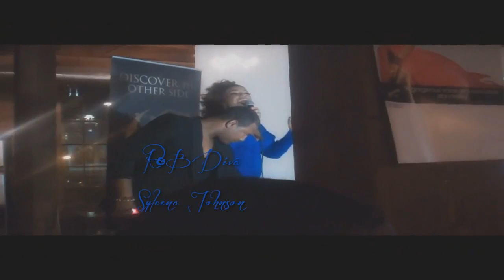R&B DIVA SYLEENA JOHNSON GIVES YOU A LAKESHORE SNEAK PEEK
FROM BACKGROUND TO THE FOREFRONT...
Take a ride on Lake Shore Dr. which is one of Chicago's Most Impressive roads with one of Chicago's Most Impressive Super Groups LakeShore. This video is a sneak peek of their web series entitled...FROM BACKGROUND TO THE FOREFRONT
Here you get to witness this amazing group on their journey to claim what's theirs!
From shows to photo-shoots & everything you don't get a chance to see anywhere else!

Strap down tight for this is sure to be one hell of a ride!

**READ BIO & EXTRAS BELOW**

The perfect storm is stirring and the world of R&B music is about shift course due to a group that will define the sound of Chicago. LakeShore is the brainchild of Grammy-nominated Syleena Johnson made up of her background vocalists; Tommie B, SandyRedd, and Malone. They are vocal beasts; the best. These background vocalists are taking a step forward currently recording their first album with Kajun, producer/writer who has worked with Ludacris, Trey Songz, Ron Isley and more. Three voices blended to perfection. They are a breathtaking mix of good, bad, and sexy who give you soul from the core.
It could only be divine intervention that brought together two crooners and one diva that sing until the sun sets and rises again. Their skyrocket sound shoots them straight to the stratosphere and brings your soul along for the ride. Ask Syleena Johnson what makes their signature sound and she will tell you the members of LakeShore are "phenomenal singers with phenomenal chemistry who have gifts ordained by God. They have an unsaturated sound, a new sound that will set the tone for the entire industry. No other group has their sound, they are unlike any other." Dr. Syleecia Thompson, Syleena Johnson's manager, came up with the name LakeShore as a symbol of classy legendary artistry from Chicago. "LakeShore is an R&B/Soul group that will change the face of R&B. They bring excitement, harmony, style and power to a somewhat lack-luster music industry. It's time for a group like LakeShore. It's time to embrace artistry and real singing again."
LakeShore has collaborated on songs and the stage with Syleena Johnson, Cece Peniston, and Dave Hollister to name a few. They have all had their shine in the spotlight doing reality TV, plays and musicals. In 2009 Tommie was on Diddy's Making His Band, Malone was on season 5 of American Idol in 2005, and SandyRedd has recently shown her acting skills (as Melinda Bussie) playing a character named Rachel in the 2011 release of The Ideal Husband starring Darrin Dewitt Henson.
Individually, LakeShore proves they can light up the stage, but 2009 was the catalyst for change for them all. Two-thirds of the group, Malone and SandyRedd, were thrown into their careers full throttle when they lost their jobs in 2009. Malone lost his job managing a bar after a deadly shooting outside of his workplace and SandyRedd lost her job as a marketing director during the recession. Tommie always knew he would be involved in music, but lost his passion for being an artist not knowing when he would get his next check until Diddy's reality show in 2009. Their loss lead them to work even harder toward their dreams and ultimately became their gain as they all now band together anchored in music under the direction of Syleena Johnson.
Three lead vocalists who plan to lead the way back to music of substance and soul, bringing R&B to the forefront with newness in every note they sing. Pen in hand and song in spirit they are the voice of reason. A camaraderie displayed in their passion for performance. Their harmony is on the horizon. Watch closely as LakeShore make their mark on music and leave what's currently revered as R&B washed ashore.